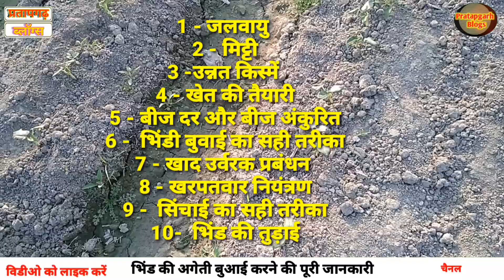Ageti bhindi ki kheti || अगेती भिंडी की खेती ठंडी सर्दी || how to start okra farming in hindi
Follow करें

नमस्कार आप देख रहे हैं प्रतापगढ़ ब्लॉग्स में राम कैलाश यादव आज के इस वीडियो में हम बात करने वाला हूं भिंडी की अगेती बुवाई किस महीने से किया जाता है ठंडी सर्दी में भिंडी की बुवाई किस महीने से शुरू हो जाती है अधिक ठंडी पड़ने पर भिंडी की बुवाई कैसे करें भिंडी के बीज को अंकुरित कैसे किया जाता है ठंडी सर्दी के सीजन में भिंडी की खेती कैसे किया जाता है दिसंबर में भिंडी की खेती कैसे करें जनवरी में भिंडी की खेती कैसे करें आज के इस वीडियो में आप लोगों को भिंडी की खेती करने का तरीका कवर किया जाएगा जिसमें आपको पूरी जानकारी दी जाएगी भिंडी की बुवाई कैसे करें भिंडी की सिंचाई कैसे करें और भिंडी में खाद और उर्वरक कैसे डालें भिंडी को अंकुरित कैसे करें ठंडी सर्दी के सीजन में भिंडी की निराई गुड़ाई कैसे करें खरपतवार नियंत्रण भिंडी में कैसे किया जाता है भिंड की पहली सिंचाई दूसरी सिंचाई भिंड में अधिक फल फूल पाने के लिए हमें कौन सी खाद कौन सी स्प्रे करना चाहिए रिकॉर्ड तोड़ पैदावार भिंडी से हम कैसे ले सकते हैं भिंडी की अगेती खेती करके हम करोड़ों रुपए कैसे कमाए कर सकते हैं अधिक पैसा कमाने के लिए भिंडी से हमें खेती किस महीने से शुरू कर देना चाहिए अगर कोई भी किसान भिंडी की बुवाई दिसंबर देता है तो 50 से 60 दिन के अंदर भी जो है आपको देने लगते हैं और उसमें भिंडी का अधिक रेट होता है ठंडी के सीजन में भिंडी लगभग ₹80 किलो या ₹90 किलो या ₹100 किलो की बिक्री हो सकते हैं और किसान मालामाल हो सकता है ठंडी के सीजन में भिंडी की बुवाई कर के इस वीडियो में सब कुछ बताया गया है

cover topic  -

1 - bhindi ki kheti kaise kare

2 - okra farming in india

3 - lady finger farming in hindi

4 - lady finger farming profit

5 - 1 एकड़ में भिंडी का कितना बीज लगता है ?

6 - हाइब्रिड भिंडी की खेती कैसे करें

7 - bhindi ki kheti me khad kab dale

8 - okra cultivation in hindi

9 - lady finger farming method

10 - okra farming in winter

                                        धन्यवाद